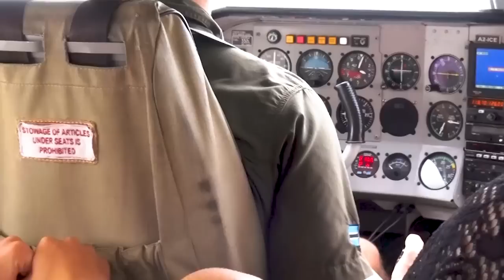Drama in Moremi Game Reserve - Botswana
What was planned as a day visit to Moremi Game Reserve in Botswana, turned out to be a dramatic experience.
Moremi Game Reserve is situated in the Central and Eastern areas of the Okavango Delta. Covering approximately 3,900 sq. km, where land and Delta meet, Moremi Game Reserve is a picturesque preserve of seasonal and perennial floodplains. This terrain makes driving Moremi's many tracks and trails delightful and exceptionally inspiring.